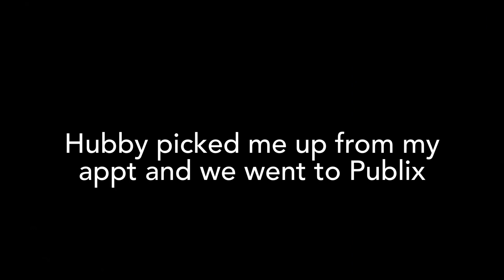Dentist 🦷 And Publix Day! 🛒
I only have 17 stickers left friends get them while you can! Only $4!